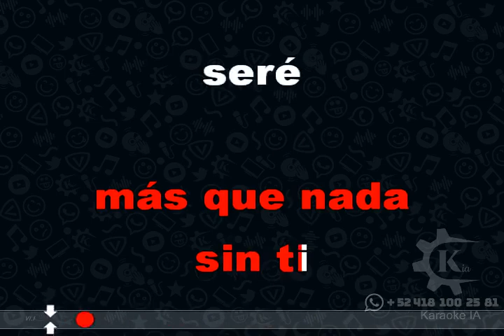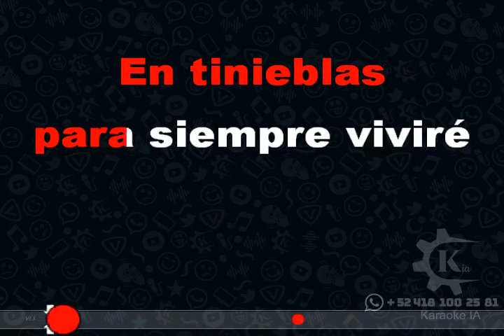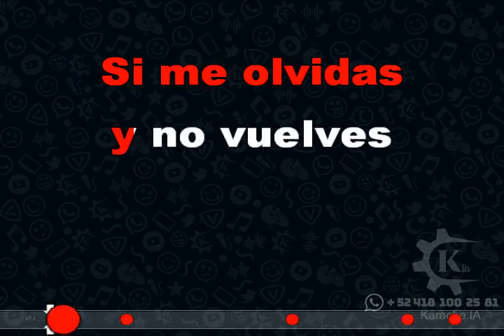Grupo Montéz De Durango - Hoy Empieza Mi Tristeza - Karaoke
Unete a nuestro Canal de Whatsapp donde encontraras el video original de este karaoke y muchos más: